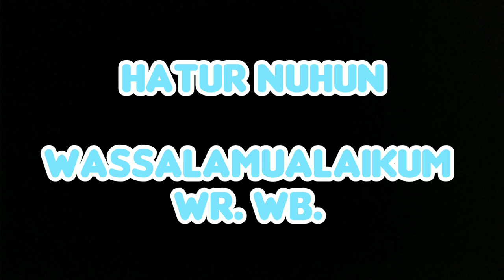Mie Samyang terpedas, pengalaman pertama makan Mie Samyang..!! (Ndayz Uae - Urang sunda)